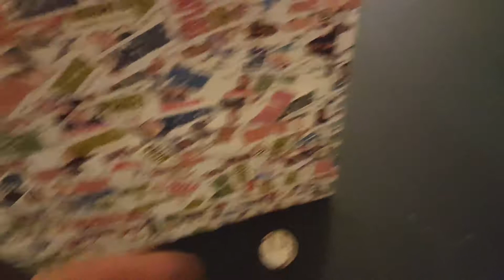2018 CCSNFBL Draft Order and Division Assignment Lottery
2018 CCSNFBL Draft Order and Division Assignment Lottery